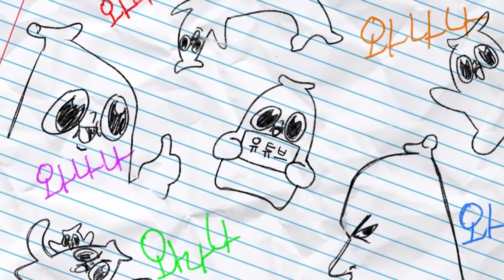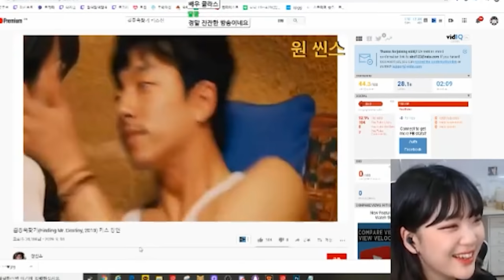은별 고모!!! 이보세요!!!!진정하세요!!!!!!!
아오 클날뻔했네